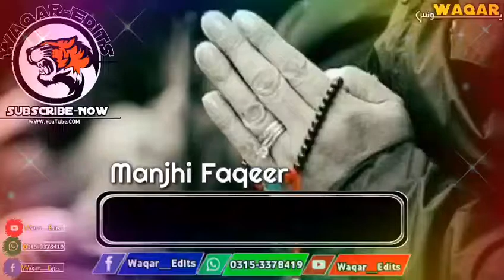Manjhu Faqeer Song Urdu Status By waqar younass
Iam From::-(Shahdadpur)

💞💞For YoU💞💞
🌕Editer_:_WaQar Younass.
.Contects.